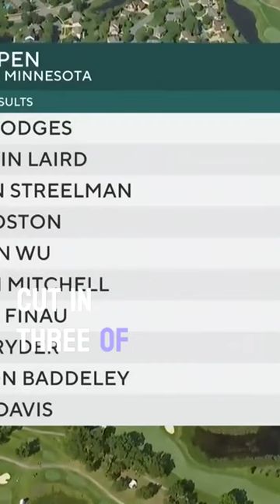Lee Hodges First Time PGA Tour Winner-PGA Tour 4th Round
Stay in the loop and share the excitement with your fellow golf enthusiasts.

📢 Share the Thrill: Spread the joy of golf by sharing this electrifying video with your friends, family, and golfing buddies. Let's build a community of golf fans who appreciate the artistry of the game!